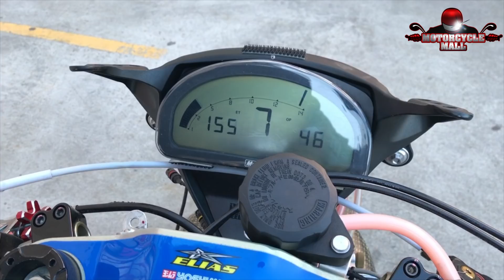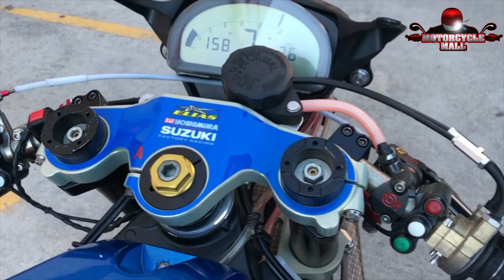Yoshimura Suzuki GSX-R 1000 Moto America Race Bike | Tony Elias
We take a look at Toni Elias Yoshimura Suzuki GSX-R 1000 AMA Race Bike.

To receive information about our dealership please give us a call at Ext 1, or email  or visit us at 655 Washington Ave, Belleville, New Jersey.